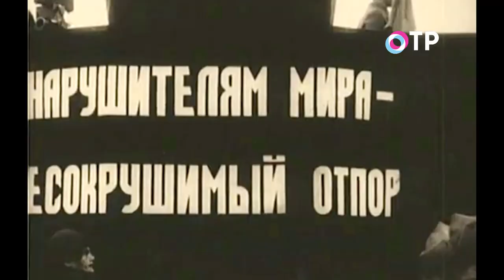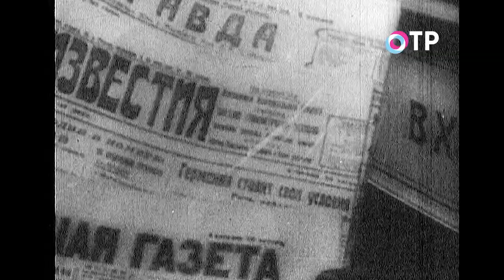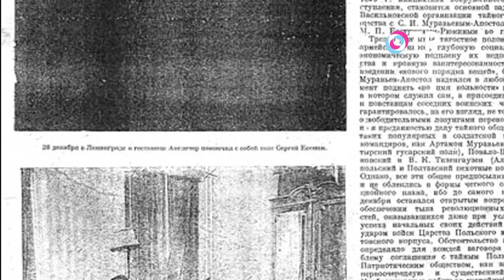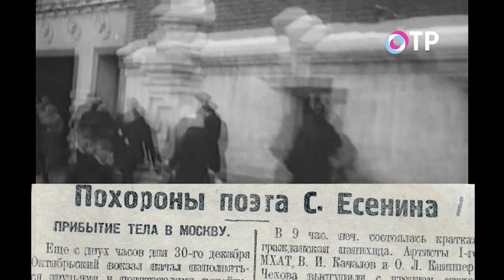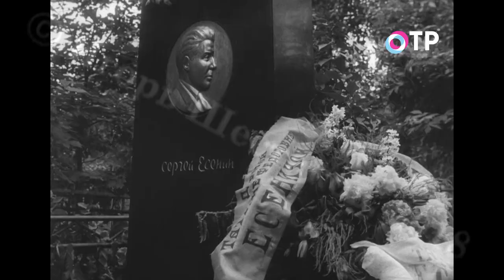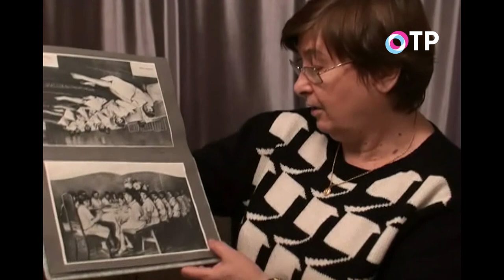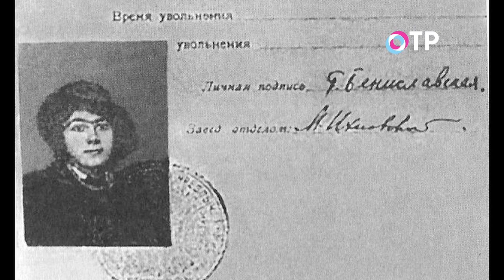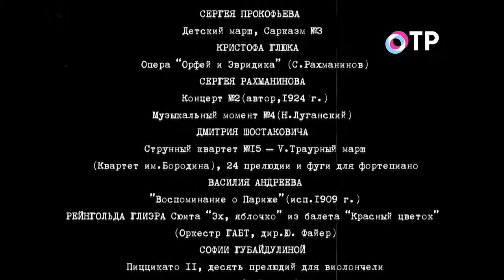"СИРОЖА". Документальный фильм о Есенине. 2 серия. Ссылка на 1 серию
Режиссёр: И. Шестаков (2018 г.)
Премьера состоялась 29-30 сентября 2018 г.
Самый честный и самый откровенный фильм о Сергее Есенине. Уникальные документы и последние очевидцы – о жизни, смерти и болезни поэта.
Это не рассказ из серии "каким он парнем был", не очередное "расследование" на тему "чекисты шли за ним по пятам" и не попытка разглядеть гения сквозь "русские берёзки". Это попытка вернуться почти на столетие назад, "подышать" воздухом теперь уже малопонятных нам 20-х годов и хоть как-то понять поступки героя: ещё очень молодого человека, в погоне за словом и славой превратившегося в "чёрного человека", загнавшего себя к 30-ти годам в духовный тупик и в сумасшедший дом. Как это произошло? Была ли возможность выскочить из этого круга? И, наконец, что же все-таки случилось ночью 28 декабря 1925 года в ленинградской гостинице? О чём рассказали и что скрыли очевидцы трагедии? Что говорят их дети и внуки? Есть ли вообще какая-то тайна? Про главного хулигана эпохи – по-хулигански, но без мифов, вранья и спекуляции. "Сирожа" – это редкие свидетельства, найденные автором в архивах, удивительные собеседники, ранее никогда не появлявшиеся на экране, и следственные эксперименты. Режиссёру удалось снять последнего человека, видевшего живого Сергея Есенина.